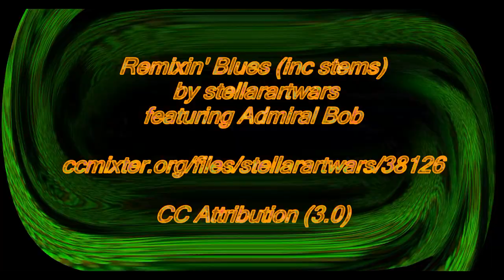Psychedelic Blues - HD Video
Remixin' Blues (inc stems)
 by stellarartwars
featuring Admiral Bob
  Attribution

kaleidoscope;psytrance;visualizer;vj;vjloop;vjloops;vjing;psychedelic;psychedelic adventure;trance music;techno music;acid house;electronic music;brekbeat music;house techno;dance club;house electro;dance music;